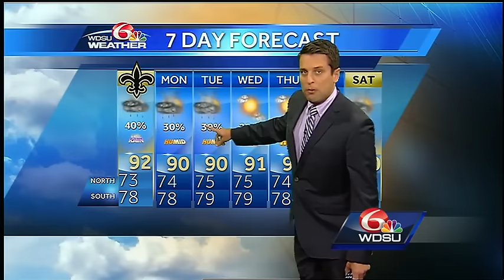Saturday night: More rain tomorrow for Saints opener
Showers and thunderstorms will once again build in throughout the day on Sunday, with rain chances continuing into early next week.